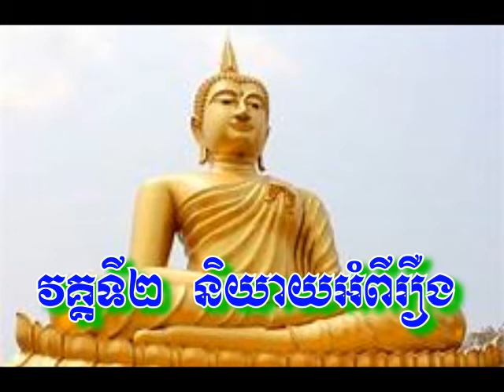Story god King 2020 ឆន​​ ម៉ៅមេត្តា -ចន្ទពជោទរាជា ស្តាប់ហើយទើបដឹង- Listening god Dharma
Story god  King 2020 ឆន​​ ម៉ៅមេត្តា
ចន្ទពជោទរាជា ស្តាប់ហើយទើបដឹង
 Listening god Dharma